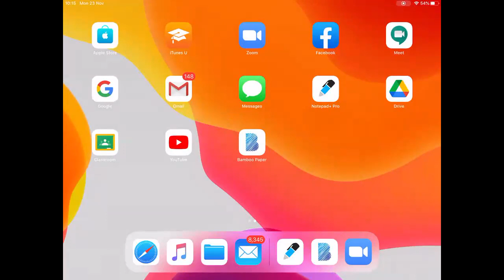1 momentum and change of momentum